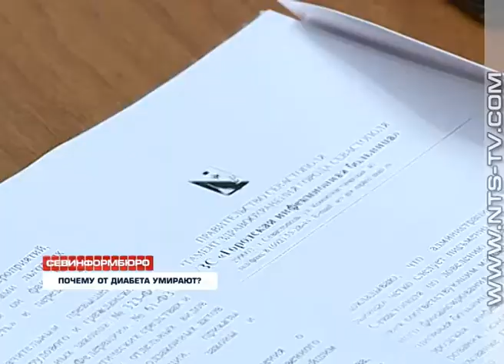14.11.2017 Антон Бахлыков: «Качество работы бывшего главного эндокринолога Олега Поповича проверят»